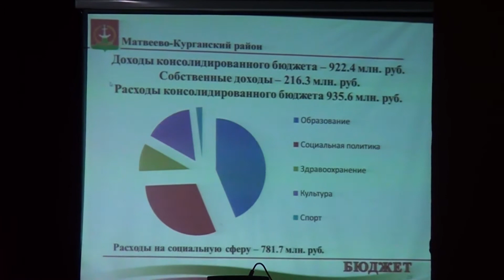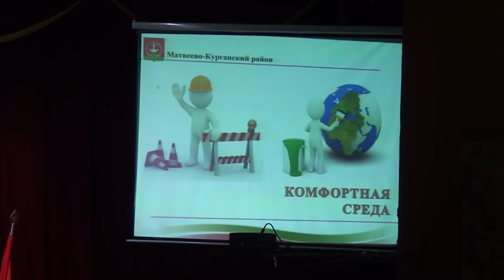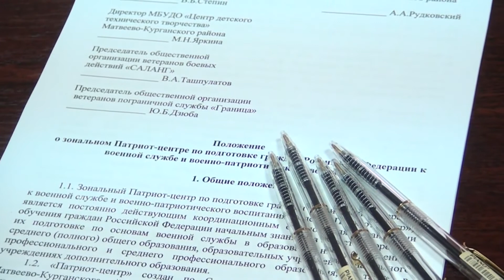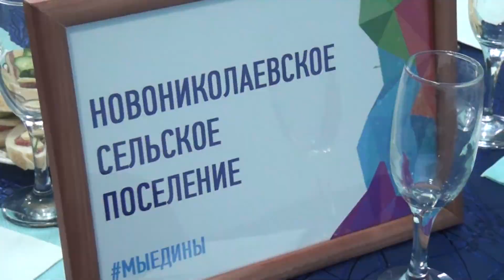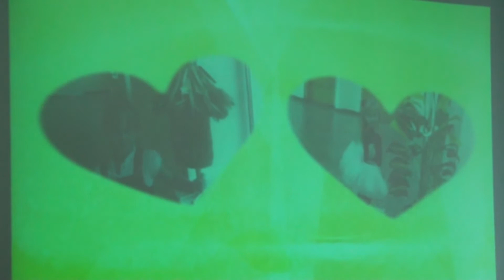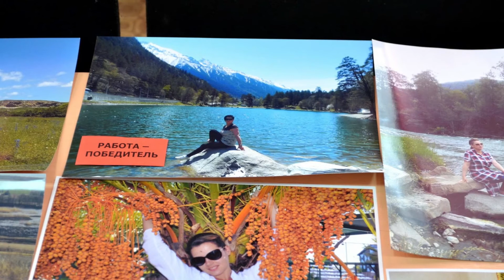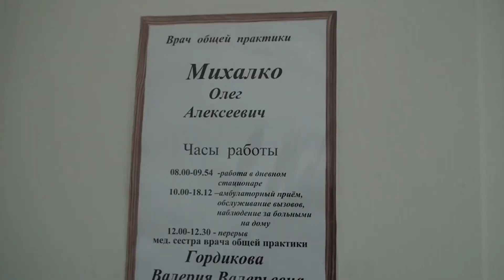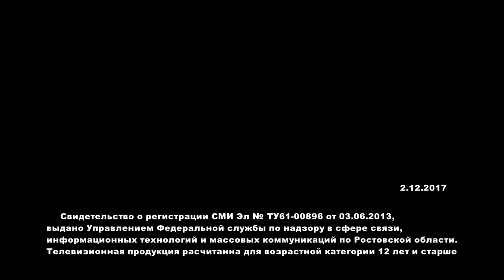Новости Примиусья 2 12